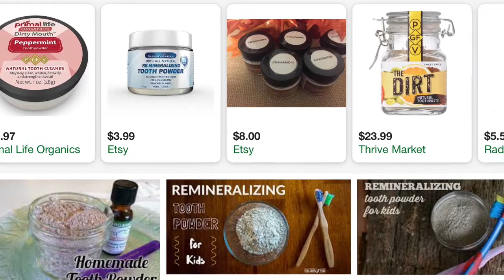Is Fluoride safe for kids? Healthy ways to Remineralize Children's teeth (Toothpaste & Diet)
Fluoride: Lowers IQ, increases risk of cavities, brain damage.
Remineralizing Tooth Paste for kids made from remineralizing clays: Dr. Brite Remineralizing Toothpaste for kids
Diet: Good fats, sleep, peaceful living, hydration. (Raw Grassfed Whole Milk &  Celtic Sea Salt too)